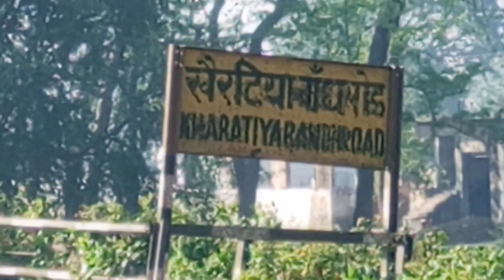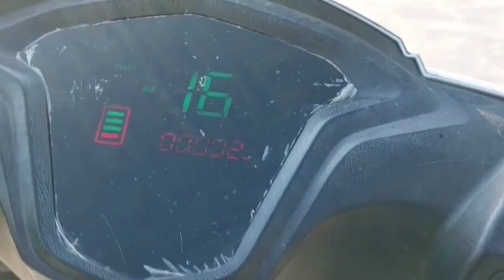khairatiya bandh road railway halt Lakhimapur kheri ll khairatiya bandh road railway station view ll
khairatiya bandh road railway halt lakhimapur kheri ll khairatiya bandh road railway station view ll smallest railway station at Mailani to Bahraich line ll beautiful view ll

bye guys👫👬